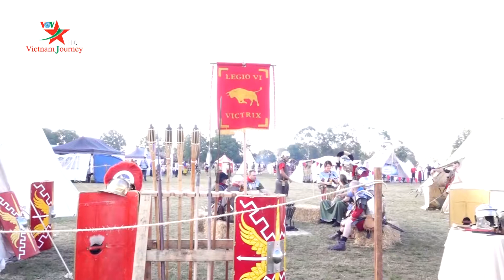Australia tái hiện các trận chiến thời trung cổ tại lễ hội mùa đông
Lễ hội mùa đông tại bang New South Wales, Australia đang thu hút đông đảo khách tham gia khi tái hiện nhiều nét văn hóa đặc trưng thời kỳ trung cổ. Đây không chỉ là địa điểm giải trí thú vị mà còn là dịp giới thiệu với mọi người về nền văn hóa cổ có nhiều dấu ấn.
Lễ hội mùa đông là sự kiện thường niên được tổ chức ở nhiều nơi trên khắp đất nước Australia. Tuy nhiên, nỗi nơi lại được tổ chức rất khác nhau. Trong đó, lễ hội tại Hawkesbury, bang New South Wales là một trong những lễ hội đặc sắc khi tái hiện không gian văn hóa thời kỳ trung cổ. Tại đây du khách có thể được chứng kiến các bác thợ rèn làm tự làm các đồ dùng bằng sắt trong gia đình, có thể biết được cách se sợi hay được tìm hiểu về trang phục, vật dụng của thời kỳ này.